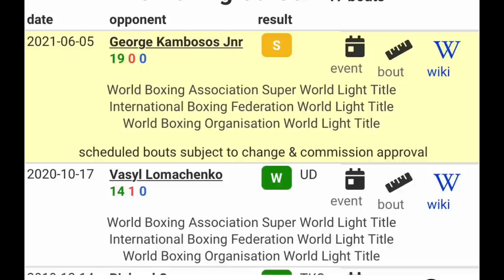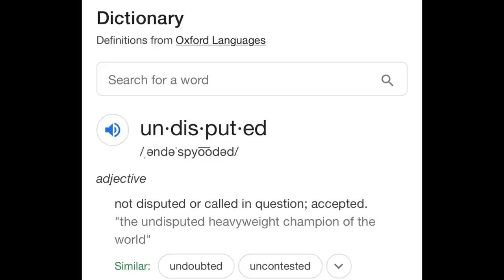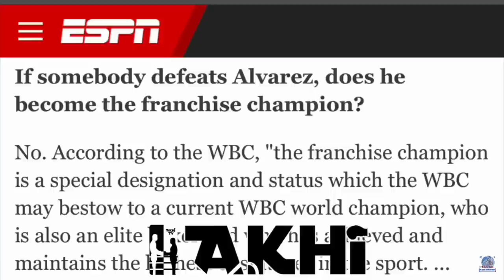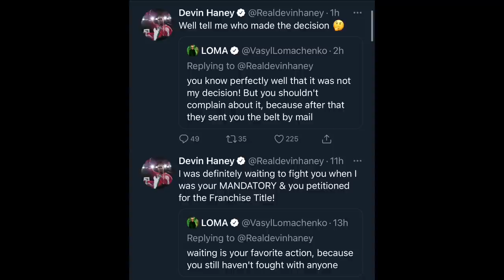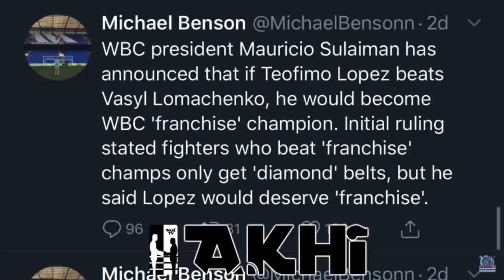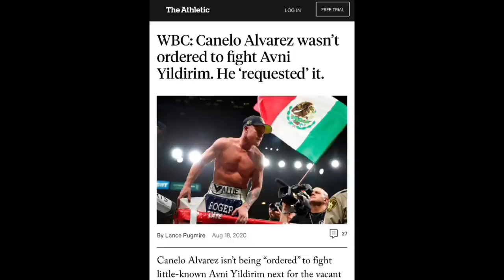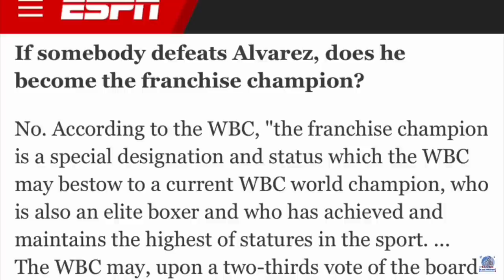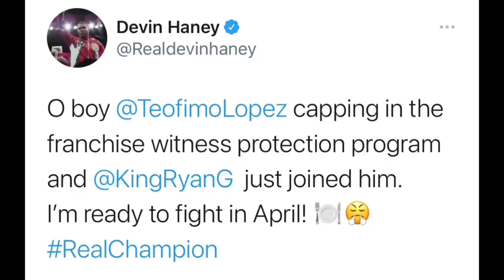WBC Reveals NO—ONE can PETITION to Fight the FRANCHISE—Champion Teofimo Lopez even Devin Haney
BREAKING NEWS 🥊: WBC Reveals NO—ONE can PETITION to Fight the FRANCHISE—Champion Teofimo Lopez even Devin Haney.